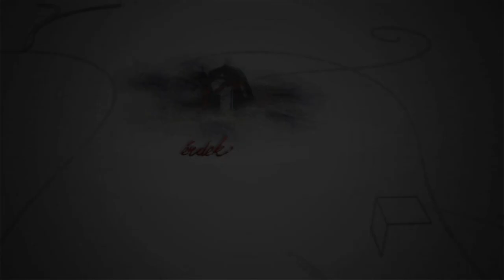220525 Fehérvári Beszélgetések Jakubek Tiborné Szili Gabriella